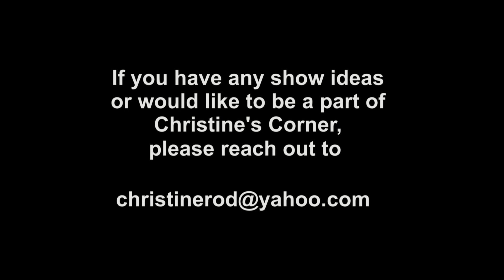Christine's Corner - E119 - Ukraine War with UNH Professor Olena Lennon